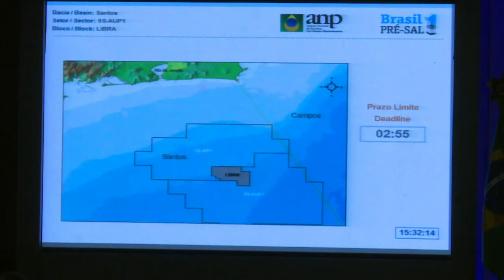Le pétrole brésilien attribué à un consortium international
L'exploitation du plus grand gisement pétrolier du Brésil a été attribuée le 21 octobre 2013 à un consortium formé par le Brésilien Petrobras (10%), Shell et Total (20% chacun) et les chinois CNPC et CNOOC (10% chacun), a annoncé l'Agence Nationale de pétrole (ANP). Durée: 01:11.